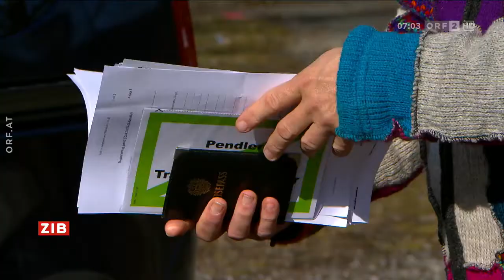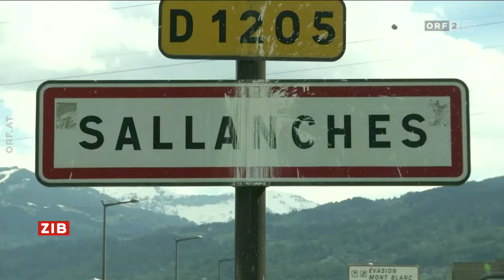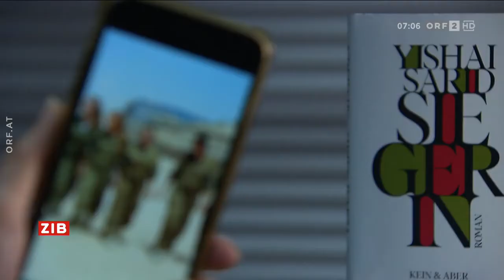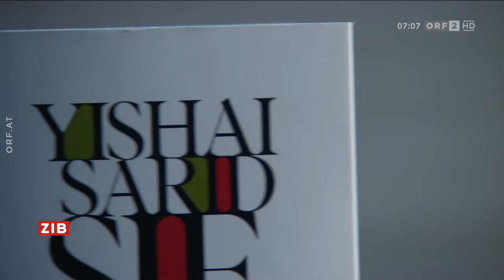FernG'schaut am 22.02.2021 - ORF 2 -ZIB 7:00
Sender:      ORF
Thema:       ZIB 7:00

Titel:       ZIB 7:00

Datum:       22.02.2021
Zeit:        07:00:00
Dauer:       00:09:09

CoV-Zahlen bleiben hoch | Übergangslösung in Atomstreit mit
Iran | EU-Außenminister treffen sich in Brüssel | Prozess
gegen Ex-ETA-Chef | Wieder Proteste gegen Haft von Rapper
Hasel in Barcelona | Müllskandal wird aufgearbeitet | Neuer
Roman von Yishai Sarid